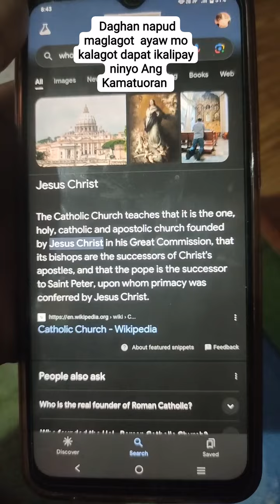BAKIT GALIT ANG SULPOT KAY GOOGLE?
This video was uploaded under the authority and permission of Brother Jomell Baloria.
To follow Bro. Jomell in FB